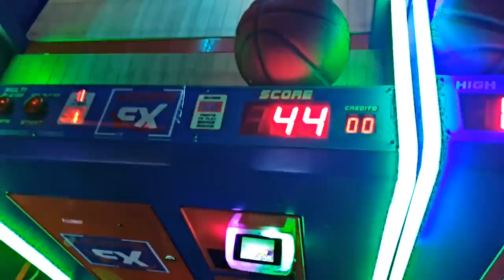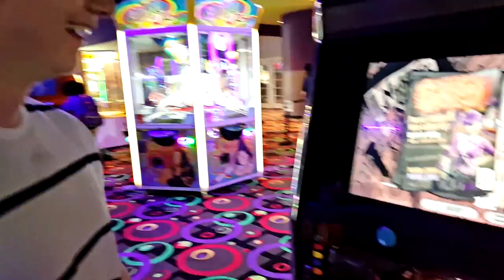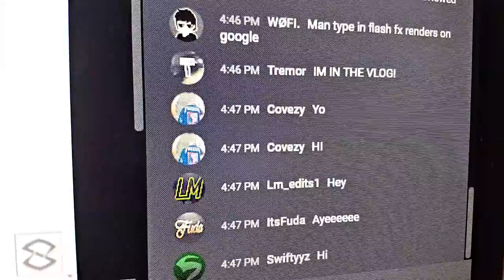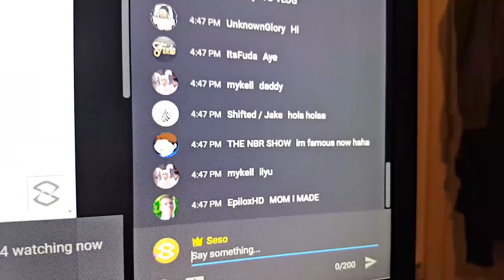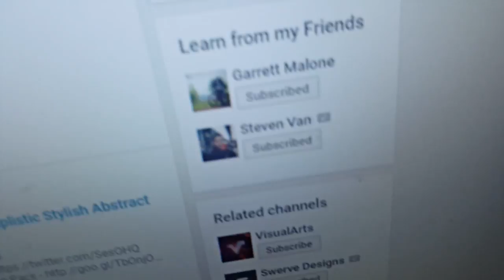Spending the day without Adobe [70K Vlog]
Video Description: As promised a fun little change of pace vlog meeting up with Garrett or BehrDesigns, we had alot of fun, I tried capturing many moments, hope you enjoy.